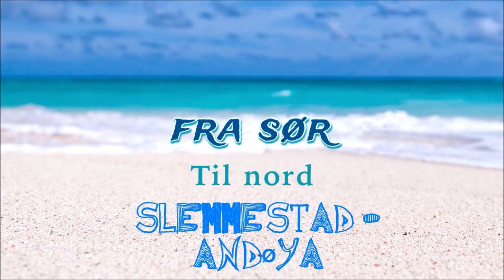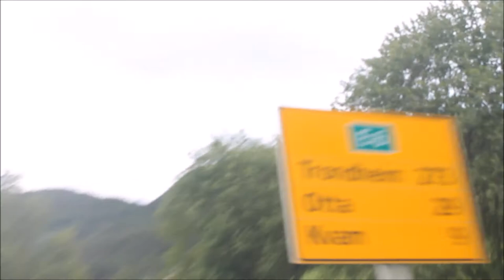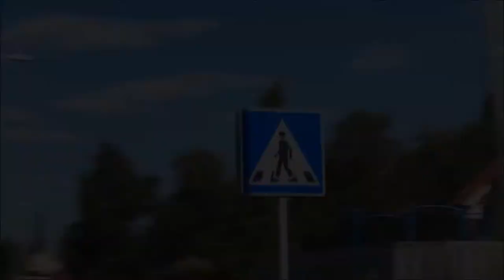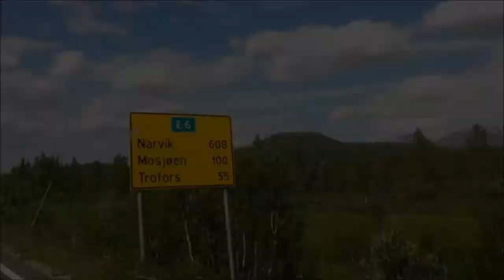Fra Slemmestad til Nordmela - [FULL FILM]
Fra Slemmestad til Nordmela  -  er en dokumentarfilm som ble filmet av en gutt på tolv år, igjennom turen hvor vi kjørte fra Slemmestad i Røyken,  til Nordmela i Andøy.
Vi kjørte en tur på 25 timer som vi fordelte på tre dager.

DAG 1:   Slemmestad - Trondhiem
DAG 2: Trondheim - Mo I Rana
DAG 3: Mo I Rana - Nordmela

Intro og film tittel ble laget i IntroMate og er ikke fullt mine rettigheter.
All rights to Kristoffer Film 2014

Også vil jeg takke Svein Vollan for turen.

Filmet med:

Canon 1100D
iPhone 4

Nordmela
Andøya
Andøy
Sør-Mela
Andøy
Andøya Rocket Range
Andøya Space Center
Hval
Hval angrep
Fisk
Safari
Hvalsafari Andøya
Kristoffer
Film
Kristoffer film
Kort film
Trist kortfilm
Glad kortfilm
Road trip
Tur
Hyttetur
Hytte
Sommerhytte
Strand
Biltur
Havet
Slemmestad
Full Film
TV2
NRK 1
NRK 2
NRK 3
Kjent
Langtur
Kake
Middag
Hus